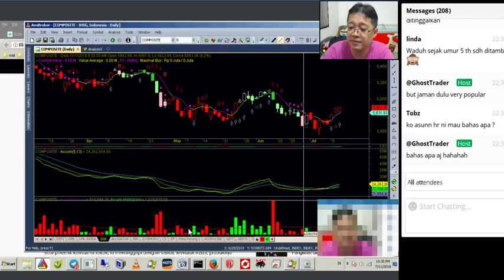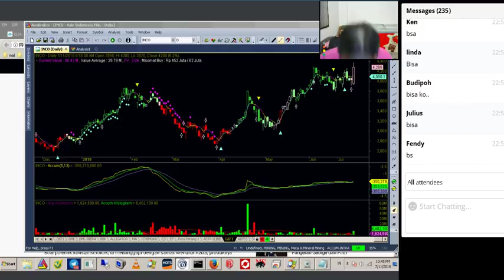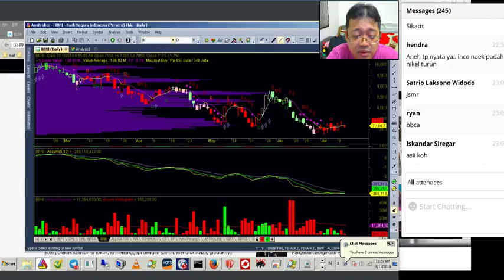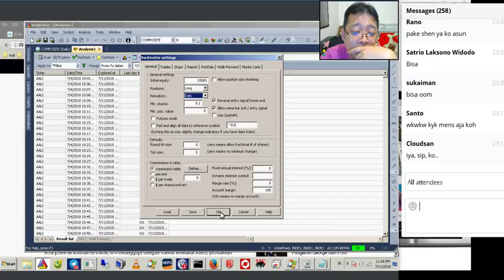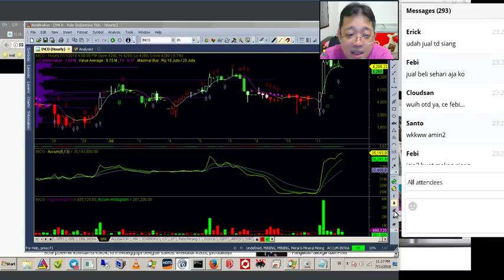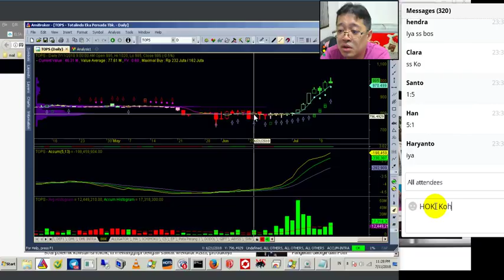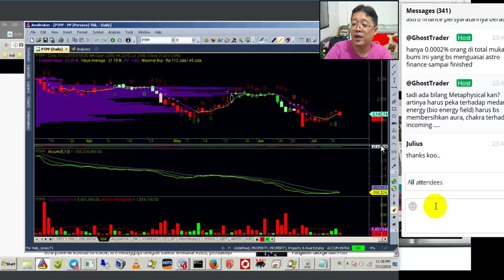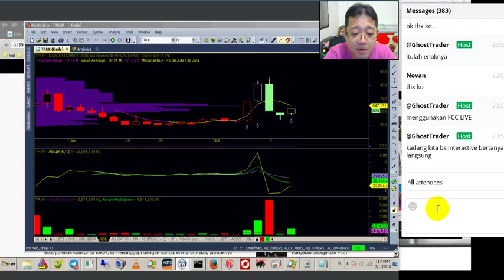Astrovesting Finance Melacak Pergerakan Siklus Indeks Saham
Monolog : By Koh Asunn (Founder STC & BBK)
Live date : July, 11, 2018